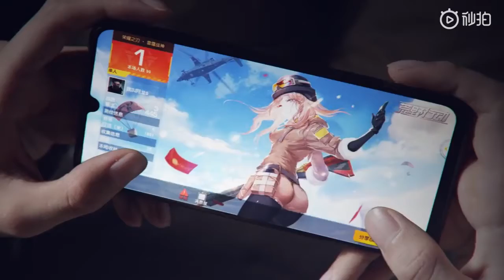VIVO Z3 TRILER